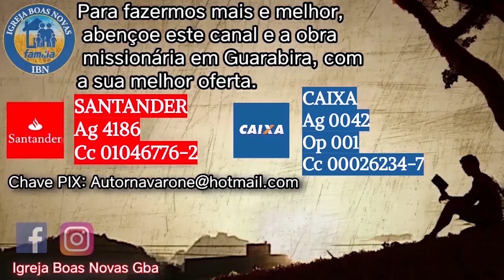R.W. SCHAMBACH CAP 8. O PREÇO PARA O PODER MIRACULO DE DEUS. Em Português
PARA FAZERMOS MAIS E MELHOR, ABENÇOE ESSE CANAL E A OBRA MISSIONÁRIA EM GUARABIRA COM A SUA MELHOR OFERTA.

Este clássico da fé tem as respostas que você estava procurando. Para se ter poder de Deus em sua vida e ministério, existem condições a serem preenchidas... e um preço a pagar.
Permita que Deus o guie para vitória renovada e maior utilidade à medida que você descobre como pagar...